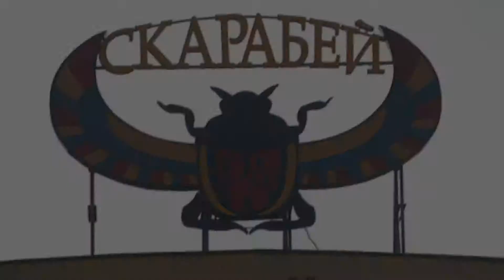Мебельный торговый центр "Скарабей" SKARABEY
Наталья Нейт в мебельном торгово - развлекательном центре "Скарабей" смех юмор шутка прикол SKARABEY

 Просто прикольный ролик "Скарабей" о мебели о друзьях о работе! Какой хороший мебельный торговый центр "Скарабей! Там есть и мебель разная и цены маленькие и товары для детей, для самых маленьких и художники там картины рисуют. Артисты выступают, песни поют, игры играют и с детьми и со взрослыми. Аренда помещений Мебель. детские товары товары для детей малышам все для детей Арендаторам Помещение в аренду от собственника. SKARABEY
В Мебельном Торговом центре «СКАРАБЕЙ», расположенном по адресу: Москва, МКАД 8й км (внешняя сторона), дом 3, корп. 1, предлагаем в аренду помещение площадью до 2000 кв.м. Торговый Центр «СКАРАБЕЙ» располагается в ЮВАО, характеризуется отличной транспортной и пешеходной доступностью. Центр построен с учетом всех современных технических требований: кондиционирование, вентиляция, видеонаблюдение, бесплатная охраняемая гостевая парковка на 150м/м, парковка для персонала, место для отдыха покупателей. Мебельный торговый центр ориентирован для обслуживания покупателя со средним уровнем доходов, как наиболее широкого слоя горожан.
Осуществляется индивидуальный подход к каждому арендатору.

Технические характеристики:

Здание построено и введено в эксплуатацию в 2008 году.
Этажность -- 3 эт.
Количество эскалаторов -- 2
Количество лифтов -- 4 (2 грузовых, 2 пассажирских)
Общая площадь здания -- 13 000 кв.м.
Объекты инфраструктуры -- банкомат, отделение банка, кафе.

Тип аренды -- прямая;
Срок аренды -- краткосрочная (до 11 мес.) / долгосрочная (более 11 мес.);
Оплата -- предоплата за 1 мес., предусматривается страховой депозит равный стоимости аренды за 1 мес.
Ставка аренды -- договорная. Крепкая хорошая мебель диваны кресла мебельный салон интерьер шкаф шкафы кровати

Контактное лицо: Светлана Вячеславовна Андрусенко;

(Звезда интернета), The star of the Internet